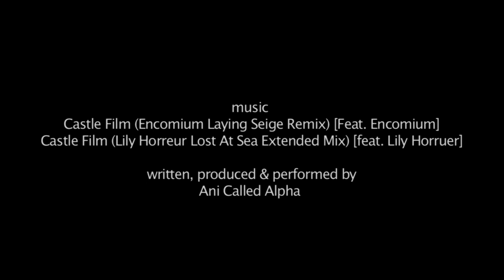MEUSA Interview with Edie Windsor (Part 2): Life and Love Before Stonewall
In part two of MEUSA's three-part interview with Edie Windsor, Edie recounts the struggles of gay life before Stonewall and her persistence pursuing her eventual wife, Thea Spyer.